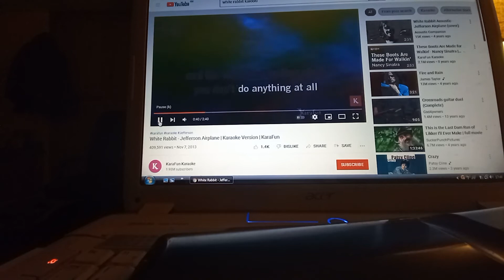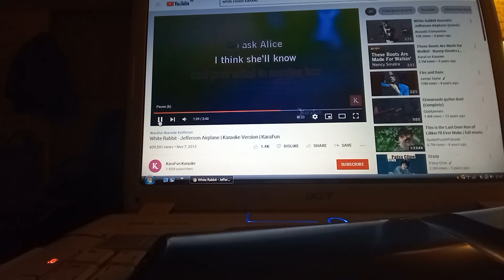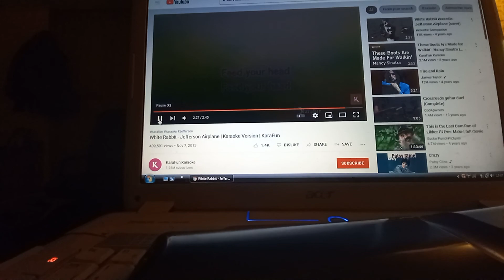chasing bunnies someone caught me lol